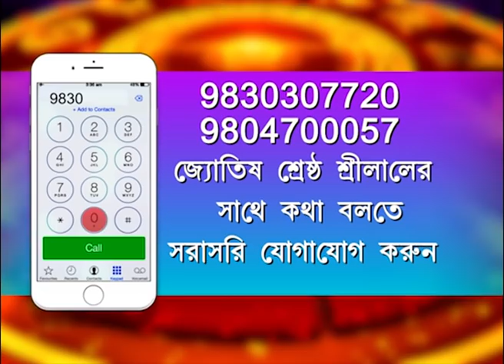RRASHIFAL : 25TH MARCH 2021 (SRILAL)